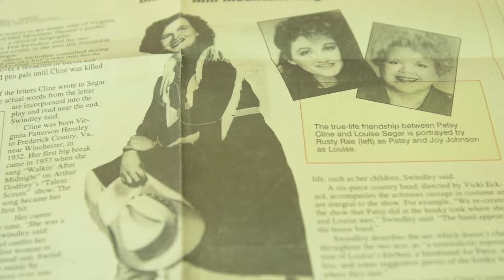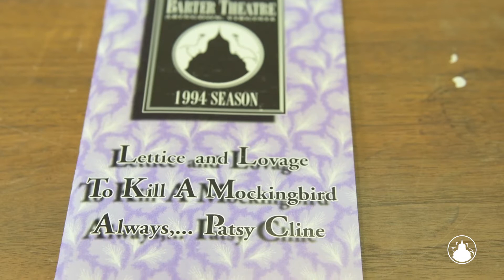Archives with Ashley! Ep. 5 | Barter Theatre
Ashley Campos is back with another Archives With Ashley! This time with a 3 part series on ALWAYS...PATSY CLINE. Check out part 1 which focuses on our 1994 production!